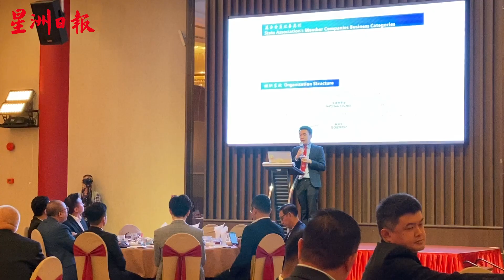冀促进双边贸易发展 机器厂商总会与中企交流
马来西亚机器厂商总会与中国青岛金诺国际会展有限公司商务考察团展开跨国交流，促进马中双边国际贸易合作。

马来西亚机器厂商总会会长拿督郑美昌指出，人脉对于任何领域的经商者而言，都是不可或缺的一环，建立更好的人脉才能推动行业的发展，有鉴于此，总会也通过接待中国商务考察团，展开双边交流，以期发掘更多商业合作。